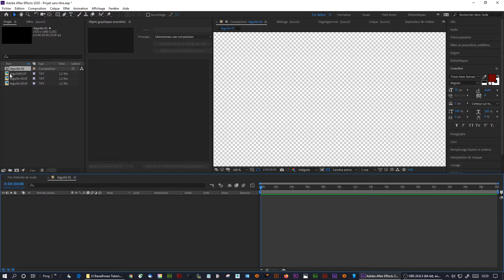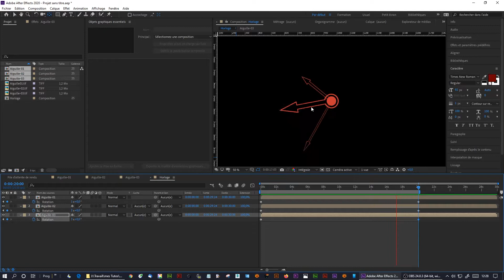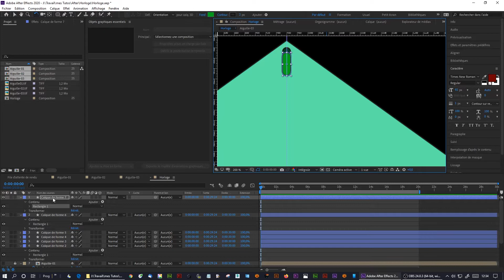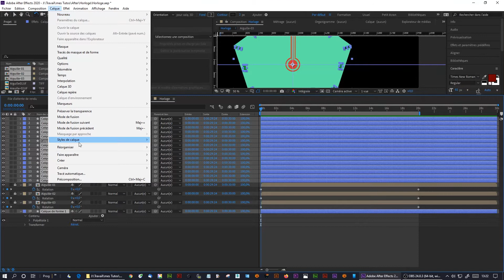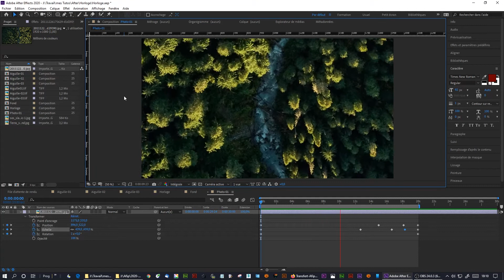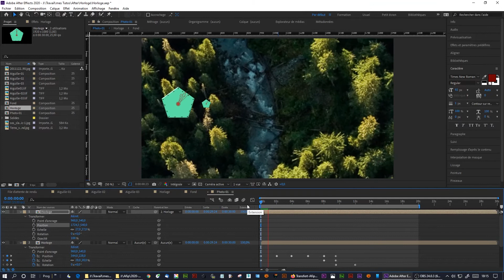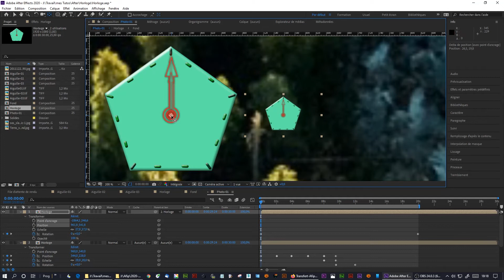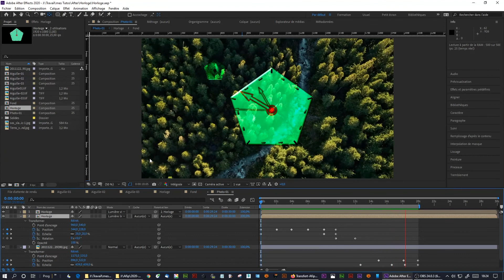After effects Horloge les rotations, La chaine de JR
After effects Horloge les rotations

Vidéo support de formation
vidéo Réalise par Jérôme RENAUD